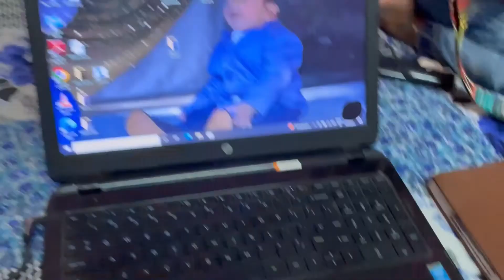Divyansh Ne Sikh Li Hai Nayi Bhasha 😂Minaxi Rawat Vlogs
Hello Everyone

Love you and god bless you all.
Divyansh
Minaxi Rawat Vlog
Uttarakhand